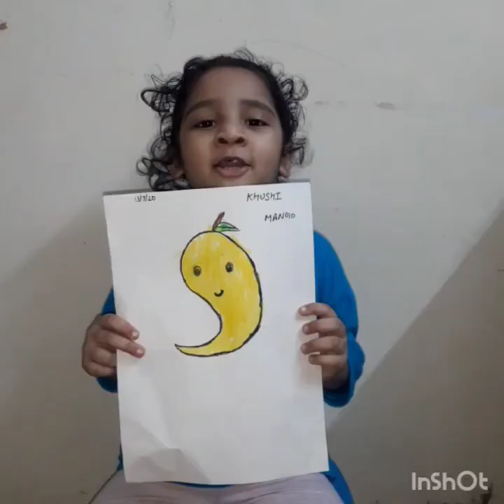Show and Tell activity video by Pre-Primary students